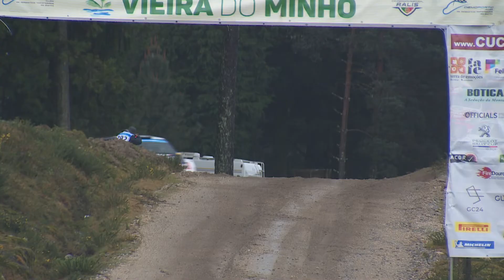Rally Fafe, Felgueiras, Cabreira e Boticas - 2º Dia Tarde - 2022